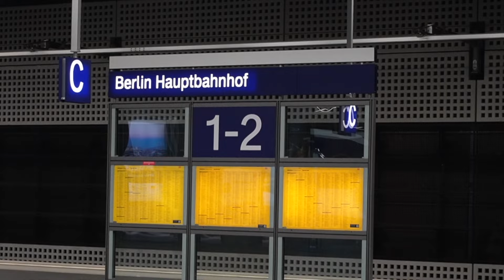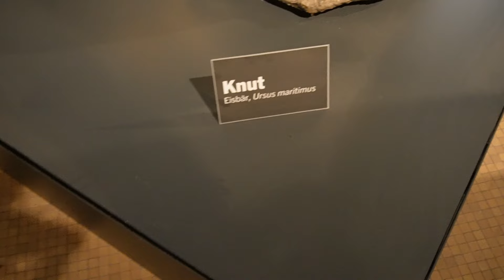Unser größtes Abenteuer beginnt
berlin

Berlin Vlog

Ein neues Abenteuer beginnt! Von Hamburg aus machen wir uns aus den Weg nach Berlin. Hier angekommen, besuchen wir die Dinos im Museum für Naturkunde und wenn wir schon einmal in Berlin sind, wollen wir natürlich auch mindestens noch das Brandenburger Tor sehen. Als wir der Regierung noch einen kleinen Besuch abstatten wollen, bietet sich uns ein bezeichnendes Sinnbild: EINE GROẞBAUSTELLE! Nach einer Nacht im Hotel, machen wir uns auf den Weg zum Flughafen.

Wir freuen uns, wenn ihr auf unser bisher größten Reise dabei seid.

BESTE GRÜßE Corinna und Robert

HOTEL ZOE

Henri's Spielzeug im Flugzeug *►

UNSER EQUIPMENT 🎥